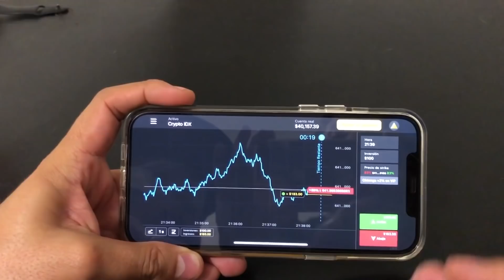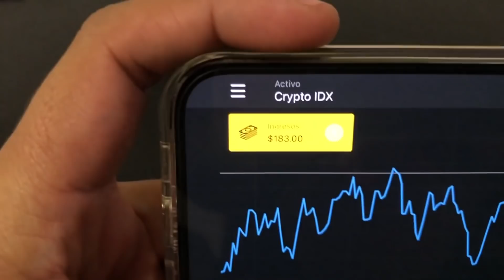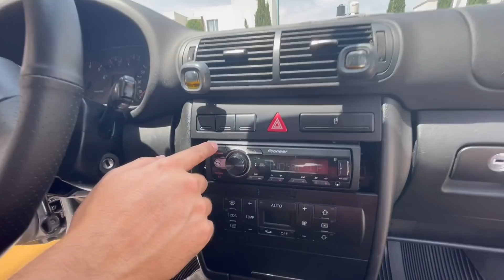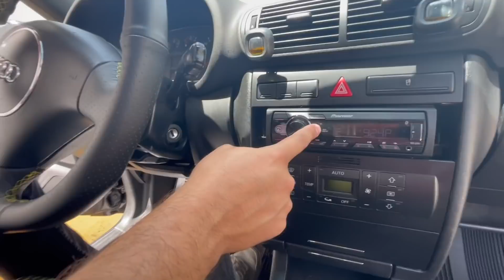VENDO MI AUDI EN $95 MIL | PANCHO RU VLOGS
¡Registrate en Binomo para ganar 1000 USD en tu cuenta Demo!